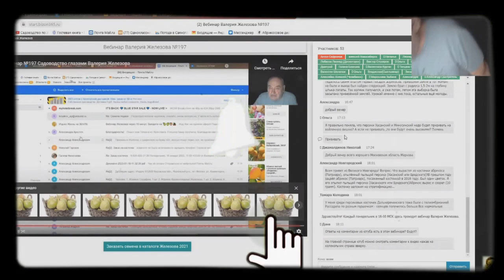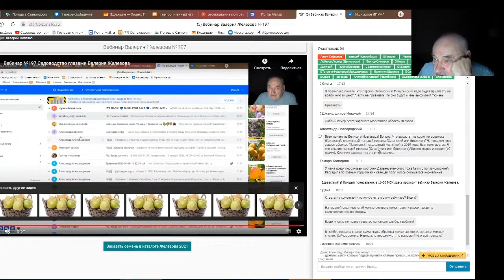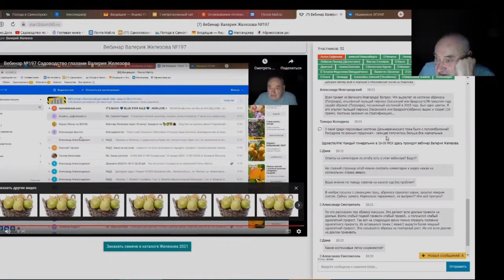Железов Валерий. Вебинар 218. ч. 9. Ответы на вопросы в чате.